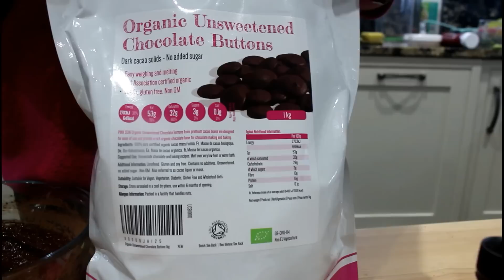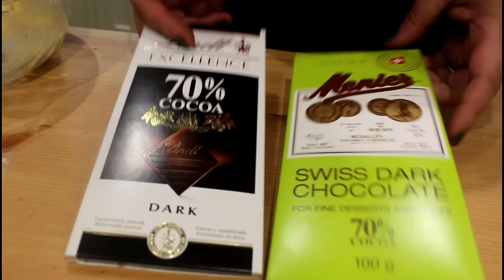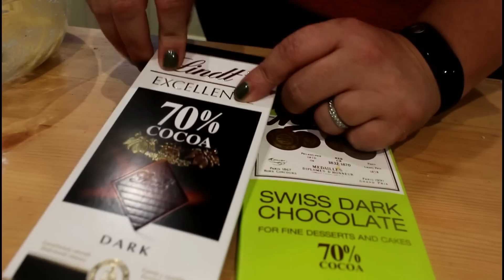فلوق || الاسبوع الرابع من التحدي || وصفة كيتو كوكيز لو كاربز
وصفتين من بسكويت الكيتو. ما تنسو تعملو اشتراك بالقناة.